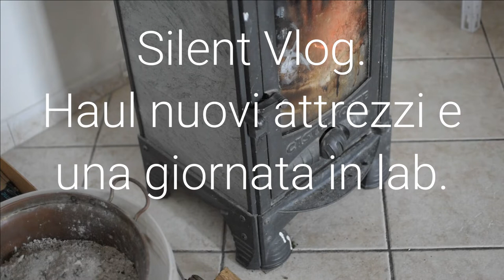Silent Vlog N 1 Unboxing Nuovi Materiali e una Giornata in Laboratorio.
Unboxing di materiali vari tra cui il mio primo laminatoio e una parte della mia giornata lavorativa nel nuovo lab sono i soggetti di questo mio silent vlog. Il primo di una serie.
Ringrazio tutte le persone che hanno continuato a seguirmi anche in questi mesi faticosi e che non hanno mai smesso di scrivermi. Cercherò di rispondere alle tante domande riguardo la tecnica wire ed i gioielli fatti a mano. Mi avete dato tanti spunti per nuovi video.
Ecco una parte dei materiali ed utensili che utilizzo nel video:

- Organizzatore rotante per punte
- Eurotool Laminatoio 80 mm con 5 rulli intercambiabili
- Dremel 9100JA Fortiflex Multiutensile
- DREMEL 2222 Complemento Supporto da Banco
- Set di Dischi con Setole Radiali per lucidatura

Gli oggetti che realizzo sono in vendita in questi siti (a volte occorre attendere qualche giorno perché siano visibili. Di solito, scatto le fotografie e preparo le inserzioni quando ho raggiunto un certo numero di oggetti da inserire nei siti. Potete sempre contattarmi privatamente se avete visto qualcosa che vi piaccia e che ancora non compaia in vendita):

per i GIOIELLI
per gli oggetti di DECORAZIONE.